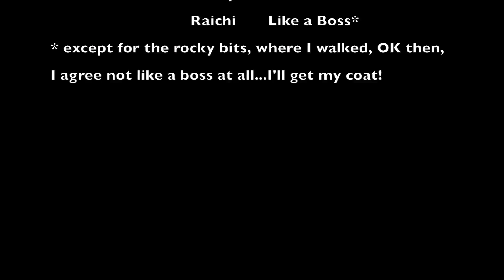Bullets Christmas MTB 2014